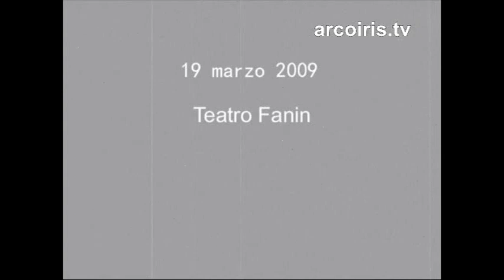L'uccellino della radio - Pippo non lo sa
NADiRinforma propone “ Pippo non lo sa”, estratto dello spettacolo “L´uccellino della radio” che vede impegnati i Blue Penguin e la Compagnia della Quarta in una narrazione musicale a cappella sugli anni ´40 di Bologna. Uno spettacolo musicale e di narrazione sulle canzoni della radio degli anni ´40, quando l´Italia in guerra cantava Rabagliati e il Trio Lescano. L´occupazione di Bologna del triennio 1943-45 è qui rivissuta nelle storie di due famiglie attraverso gli occhi di Guido, un bambino di dieci anni che ricorda la guerra come un grande gioco in cui il lato tragico è sempre nascosto alla sua vista. Un racconto, dolce e amaro allo stesso tempo, che prende spunto da fatti realmente accaduti e descrive fedelmente testimonianze storiche con apparente spensieratezza, rivisitando le sofferenze imposte dalla guerra alle famiglie comuni del territorio bolognese, dalla città dentro le mura fino alle zone dello Appennino e della bassa. Testi e arrangiamenti di Andrea Rizzi. Blue Penguin con Giuseppina Randi. Regia di Mario Coccetti. Audio: Marco Vallin (MV Studio Service)